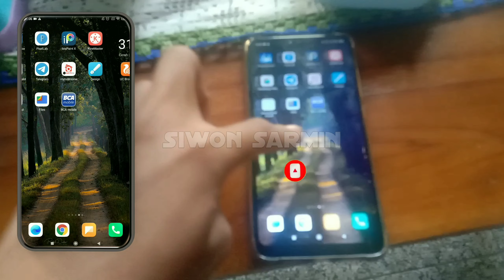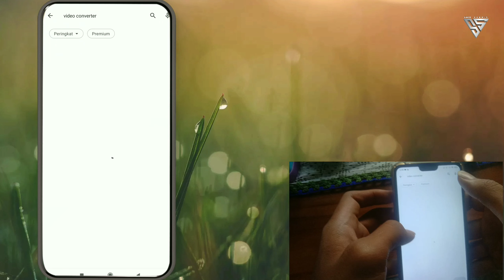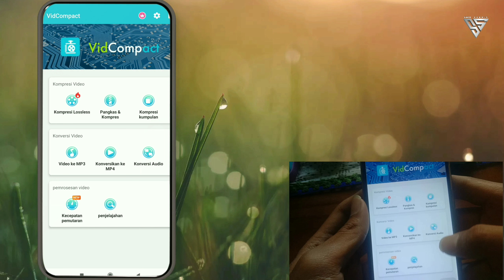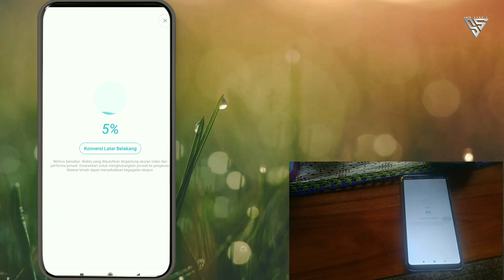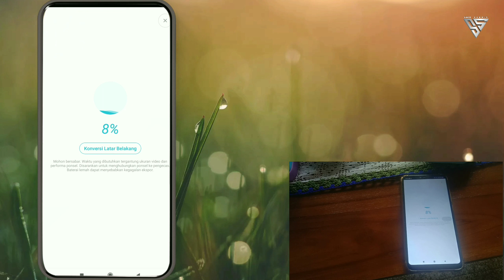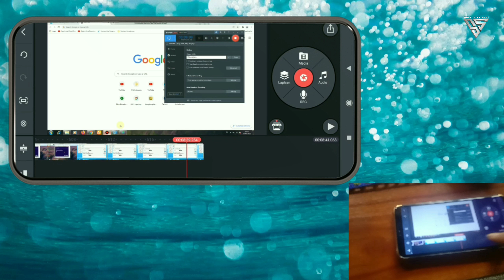tidak bisa edit vidio di kine master | format tidak di dukung | ganti format AVI ke MP4 di android